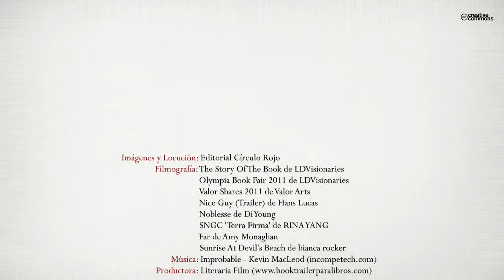Cuentos Cortos (bastante atípicos) (Booktrailer) - Editorial Círculo Rojo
Cuentos cortos bastante atípicos que pretenden no ser siempre meros entretenimientos, procuran estimular el pensamiento, un objetivo ciertamente pretencioso. Ficciones invadidas, a veces, por realidades. Son cuentos de muy diversa índole y distinto calado literario. Se incluyen, además, micro-textos como una lectura recreativa.
Los cuentos como los micro-textos pueden leerse en cualquier orden.
"Existe un lugar" es un ejemplo de una ficción invadida por realidades, igual que "Juan Manuel, a la moda", "Alicia y Jorge" o "Parábola de los hayques y sedebes". Otros son imaginación pura: "El salmón", "Un horizonte incierto" o "Un director de orquesta". "La inmortalidad" describe una experiencia inquietante." Don Rolando, un maestro" pretende exaltar el valor de la educación y el ejercicio fecundo y heroico de la docencia. En "Diálogo con Gustave Flaubert", el escritor francés hace una somera exégesis de su obra."Juro decir la verdad, sólo la verdad y nada más que la verdad" es un micro delirio. "Viaje de cabotaje" es un cuento basado en un hecho real. "Una argentina de alcurnia" pretende perfilar la personalidad de una dama de la alta aristocracia argentina. En "Juan Manuel, a la moda" el protagonista es un personaje autoritario, parcialmente redimido en su ancianidad. La negra "Olimpia" fue y es humilde y dócil pero no sumisa."Don Federico", un anciano herrero, vive una aventura que apuntala su autoestima."Un beso tardío": la violencia doméstica desde la cuna y la droga conducen a un camino sin salida." El payaso" es un interrogante sobre la posible mediocridad de la moderación. "Raigambre católica", "Raigambre comunista" y "Raigambre peronista" son tres pinceladas del pensamiento político argentino. El "Vocabulario pasado de moda" es comprensible solamente por quienes hayan nacido en Buenos Aires y peinen canas.
En todos los cuentos existe una intención: el relato es una excusa o una herramienta para incitar al pensamiento y producir una conmoción en el alma del lector.